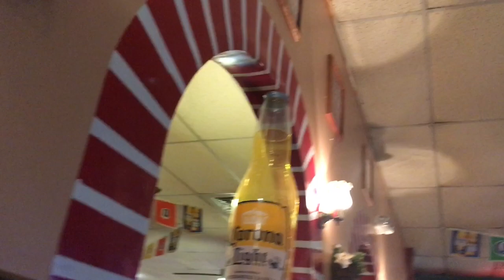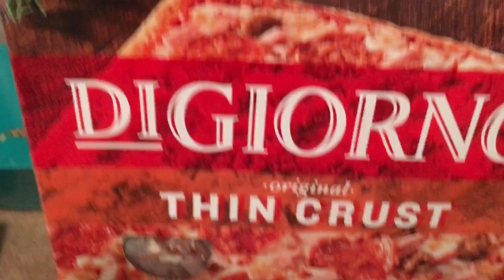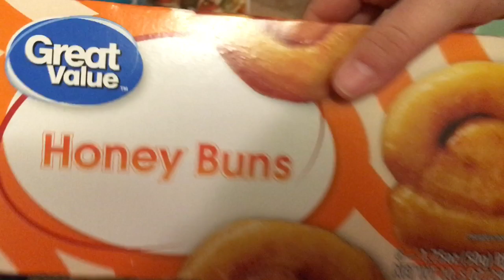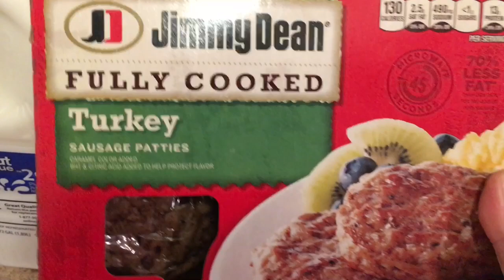Date Night and Chill | Vlog | January 1, 2018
This video is my first Vlog of 2018! I hope you guys enjoy these so I can continue to put one up every Monday. Thanks so much everyone and Happy New Year!

Wanna send mail?